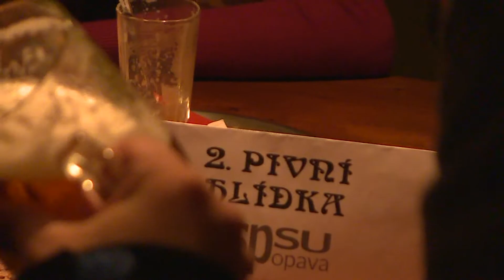Pivní maraton, podzim 2013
K Pivnímu maratonu, akce s kořeny v devadesátých letech,
patří neodmyslitelně také slavnostní slib.
29. října 2013, minireportáž Audiovizuální tvorby
Hudba - Studio Fontána s.r.o.